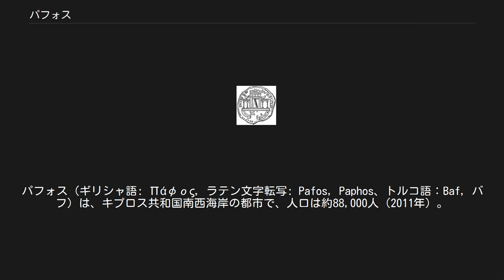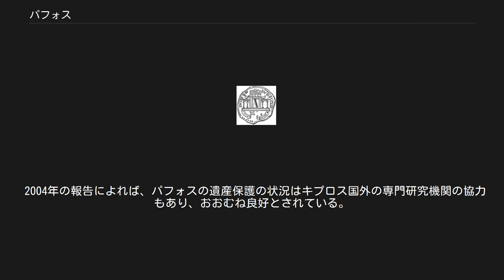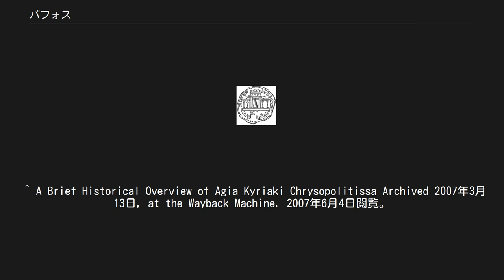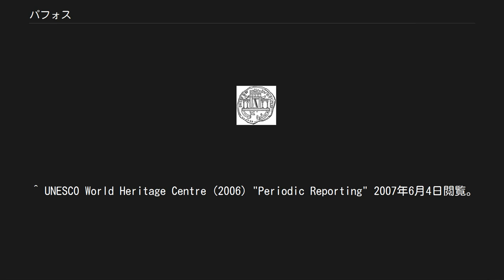パフォス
パフォス（ギリシャ語: Πάφος, ラテン文字転写: Pafos, Paphos、トルコ語：Baf, バフ）は、キプロス共和国南西海岸の都市で、人口は約88,000人（2011年）。
かつては旧パフォス（パレパフォス）と新パフォスの2つの地区をまとめてパフォスと呼んでいたが、現在は人が居住している新パフォス地区のみを指してパフォスと呼んでいる。
パフォスとレメソスの間には、キプロス共和国で2番目の規模のパフォス国際空港がある。
 ペトラ・トゥ・ロミウの旧パフォス（パレパフォス）は愛と美を司るギリシア神話の女神アプロディーテー生誕の伝説の地で、古代において信仰上の重要な地であった。
古代ギリシア、ローマ時代にはキプロスの首府であり、新パフォスにあるローマ帝国属州行政官の住居跡にはモザイクタイルの床が今でも残っており、現在では観光地として有名である。
聖パウロが1世紀に訪れたことでも知られる。
新パフォスと旧パフォスを合わせてユネスコ世界遺産に登録されている。
 ギリシャ神話ではピュグマリオーンとガラテイアの子パポスにちなんで命名されたとされる。
 ギリシア神話では、美と愛の女神アプロディーテーは海の泡から生まれ、キプロス島に降り立ったとされる。
以来、女神はキプロスを守護し、キプロスはアプロディーテーを崇拝する人々の聖地となった。
 パフォス近郊の海岸には、アプロディーテー誕生の地とされるペトラ・トゥ・ロミウ（Petra tou Romiou, 「ギリシアの岩」の意）があり、アプロディテ神殿はこの海岸に近い丘の上に建てられた。
 詳細は「パポス」、「ピュグマリオーン」、および「ガラテイア」を参照 キプロスのピュグマリオーンはアプロディーテーの助けによって妻ガラテイアを得た。
2人の間に生まれた子がパポスである。
このパポスと血縁もしくは姻戚関係があったキニュラースがパポスの名にちなんで同名の都市を建設したと伝えられている。
 パポスおよびキニュラースについては諸説あり、オウィディウスによればキニュラースはパポスの息子、アポロドーロスによれば、ピュグマリオーンとガラテイアの間の娘メタルメーの夫（パポスの義兄弟）とされている。
このほか、パポスをキプロスのニンフとし、アポローンとの間の子をキニュラースとする説もある。
 他方、ストラボンはパポスをアマゾニスが建設したとしている。
トロイア戦争に加わったアルカディア人の首領アガペノールによるものとする説もある。
 『使徒行伝』13章6節から13節に、パウロとバルナバが当時ローマ帝国の地方総督府がおかれていたパフォスを訪れ、布教をした記述がある。
キプロスにおける伝承によると、この際、パウロは現在のアギア・キリアキ・クリソポリティッサ教会のある場所で、柱に縛りつけられ鞭打たれたとされる。
この教会には現在も聖パウロの柱と呼ばれるものがある。
 『コリントの信徒への手紙二』11章24節から25節において、パウロは布教の際に自らがユダヤ人やローマ人たちから鞭打たれた経験について記しているが、キプロスでの鞭打ちが史実かどうかははっきりしていない。
 中世ビザンティン世界に成立した民衆叙事詩『ディゲニス・アクリタス』の主人公ディゲニスは、キプロスに現れたサラセン人を追いやるため、その怪力をもってトロードス山の大岩を投げ付けた。
キプロスの言い伝えによれば、その岩がペトラ・トゥ・ロミウの岩であるという。
 パフォスはキプロス西部にあるパフォス地区の中心都市である。
2005年の統計によれば、パフォスの人口は52,800人 となっている。
パフォス市街はおよそ2つの区域に分かれ、丘の上に位置する居住区域クティマと、海岸沿いの繁華なリゾート区域カトパフォス（「低パフォス」の意）から構成される。
 パフォス港はもっぱらリマソールとの国内航路に用いられ、また釣りなどのレジャーを楽しむための小規模な港である。
 パフォスには新石器時代から人類による居住跡があることが考古学的調査によって報告されている。
前12世紀にミケーネ人が神殿を建設し、豊穣神（地母神）、とりわけアプロディテ崇拝の中心としてキプロス島外からも多くの巡礼者を集めた。
 紀元前3世紀、都市国家パフォス最後の王ニコクレスが遷都を行う。
およそ10数km 離れた場所に新都と港を建設され、以降、現在のパフォスに当たるこの都市がネアパ...